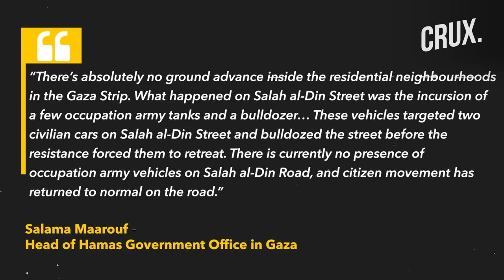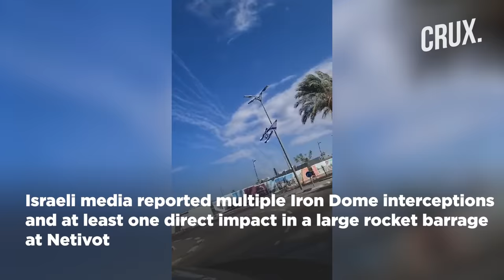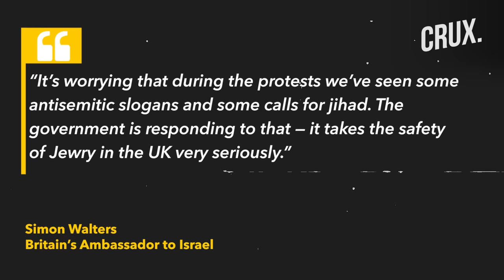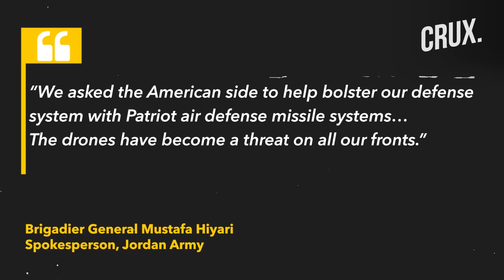Hamas Claims IDF Retreat From Gaza Outskirts, Israel: "Dozens Of Terrorists Killed, 600 Targets Hit"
Israeli tanks have reached the outskirts of Gaza City and cut a key road from the north to the south of the besieged Gaza Strip, as per Al Jazeera. A resident told AFP news agency that Israeli forces “have cut the Salah al-Din road and are firing at any vehicle that tries to go along it”. The IDF says it struck 600 Hamas targets in the Gaza Strip over the past day, including weapons storage sites, hideouts, and staging grounds overnight. Nearly 30 rockets were launched from Gaza at the southern Israeli city of Netivot on October 30.

Video: AP/AFP/Reuters

0:00 - Introduction
0:34 - IDF Tanks on Outskirts of Gaza City “forced to Retreat”
1:40 - IDF Kills "Dozens of Terrorists” Overnight
2:57 - Israel Conducts “counterterrorism Operation” in Jenin
3:50 - Rocket Attack on Israel’s Netivot Causes Intensive Damage
5:05 - UK Wants “israel to Win” in War With Hamas

n18oc_world      n18oc_crux